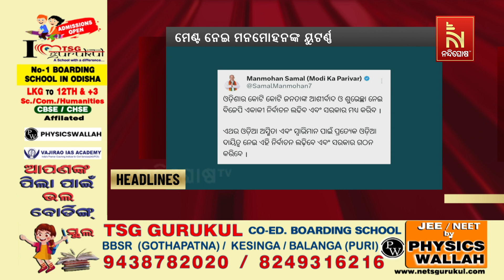Headlines @4PM | 14th March 2024 | NandighoshaTV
* DishTV Channel No: 1367
* Airtel Digital TV Channel No: 611
* TATASky Channel No: 1779
* hathw@y Channel No: 731
* Ortel Channel No: 707
* Videocon d2h Channel No: 840
* SITI Channel No: 17 & 458
* GTPL Channel No: 719
* SUN Direct Channel No: 667
* Asianet Channel No: 219